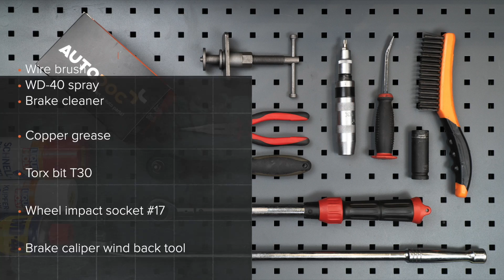Come sostituire dischi freno anteriori su RENAULT TWINGO 1 (C06) [VIDEO TUTORIAL DI AUTODOC]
Come sostituire dischi freno anteriori su RENAULT TWINGO 1 (C06) 1.2 Hatchback 03.1993–10.2012 [VIDEO TUTORIAL DI AUTODOC]

Dischi freno sulle automobili RENAULT Twingo I Van (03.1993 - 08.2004) / RENAULT Clio II Hatchback (BB, CB) (09.1998 - ...) / RENAULT Kangoo I (KC) (08.1997 - ...) / RENAULT Symbol / Thalia I (LB) (04.2002 - ...) / RENAULT Modus / Grand Modus (F, JP) (12.2004 - ...) andrebbe sostituito, di norma, seguendo una stessa procedura. Tuttavia, ci possono essere lievi differenze per le caratteristiche specifiche del design del veicolo.

🔝 Top marchi che producono dischi freno: RIDEX; STARK; A.B.S.; BOSCH; FEBI BILSTEIN.

Tutti i video e i tutorial in pdf sulla sostituzione dei pezzi RENAULT TWINGO 1 : scaricare e guardare su AUTODOC CLUB

🛠️ Gli attrezzi che ti servono per sostituire dischi freno:
- spazzola metallica
- WD-40 spray lubrificante
- pulitore freni
- chiavi a bussola per dadi cerchio ruote №17
- arretratore per pistoncini freni a disco
- chiave dinamometrica
- pinze a becco tondo
- cacciavite a percussione
- piede di porco
- cunei ruote